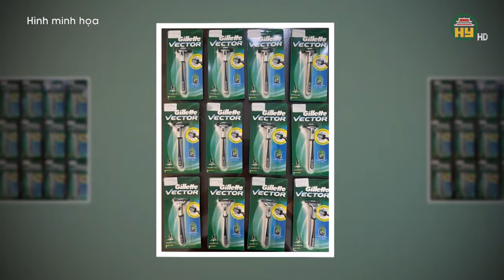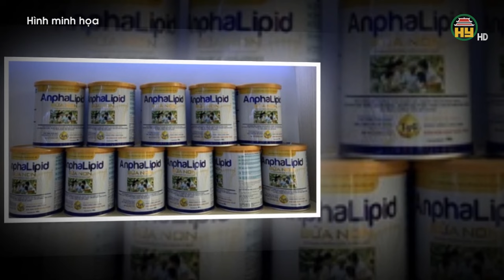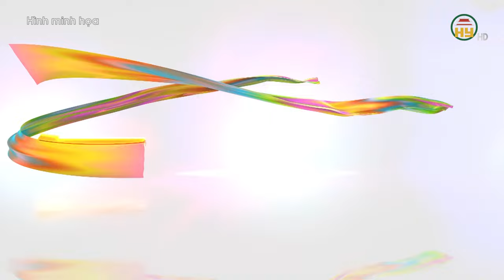Hưng Yên: Phát hiện, thu giữ hơn 7.200 đôi giầy giả mạo nhãn hiệu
Hưng Yên TV | Hưng Yên: Phát hiện, thu giữ hơn 7.200 đôi giầy giả mạo nhãn hiệu

Xin mời xem thêm:
Tiktok: Truyền hình Hưng Yên
Facebook: Đài Phát thanh và Truyền hình Hưng Yên
Zalo: Đài PTTH Hưng Yên